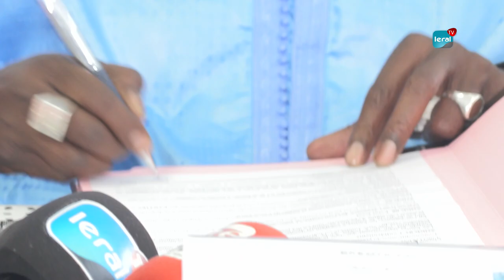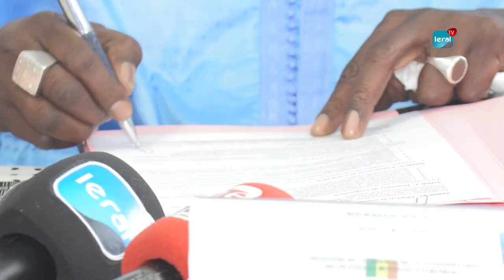ASEPEX: Signature d'une Convention Cruciale pour l'Exposition Horticole Internationale à Doha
Ce matin, une étape majeure a été franchie avec la signature d'une convention entre l'Agence Sénégalaise de Promotion des Exportations (Asepex) et la Chambre de Commerce, d'Industrie et d'Agriculture de Dakar, en vue de la préparation de l'Exposition horticole internationale qui se tiendra à Doha du 2 octobre 2023 au 28 mars 2024. Zahra Iyane THIAM, directrice générale de l’Asepex, a partagé les attentes et les enjeux de cet événement lors d'une entrevue avec Pape Oumar Gaye